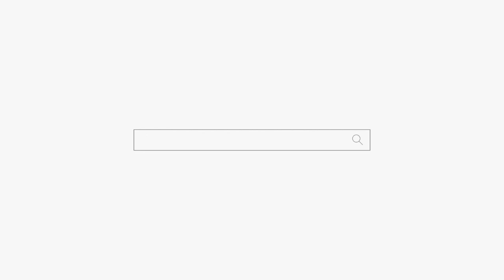같은 날, 같은 시에 태어난 사람은 똑같은 삶을 사나요?? 용군TV 안성점집 송탄점집 평택점집 용한점집 별성장군 용궁선녀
됩니다.